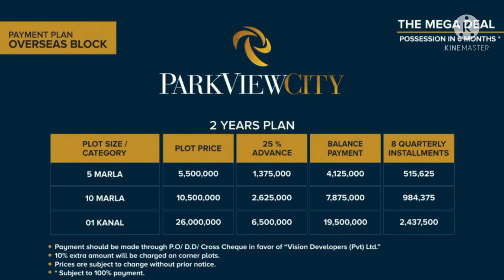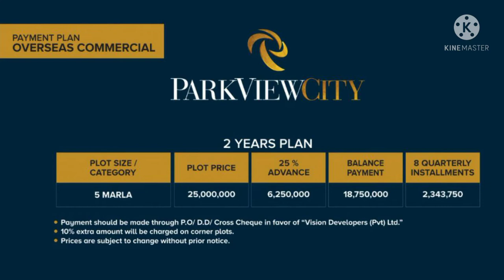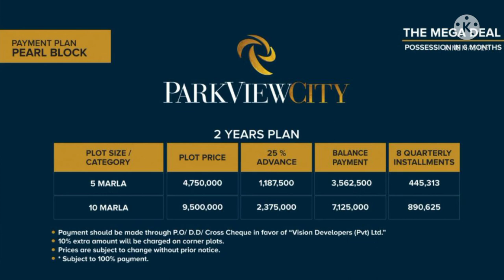THE MEGA DEAL Instalment Plan Explanation Park View City Lahore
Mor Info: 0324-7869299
The Mega Deal opportunity is made like a way that not to be missed anyway..
Slots are almost filled up... Stay tunned..

The MEGA DEAL is here for you all to grab this opportunity and become the PLATINUM INVESTORE of Park View City Lahore and enjoy the exclusive perks of a Platinum partner for the year 2022.
Overseas Block Relaunch
New Pearl Block
installment plots on 2 year plan and.
6 MONTHS POSSESSION

FOR LOCATION